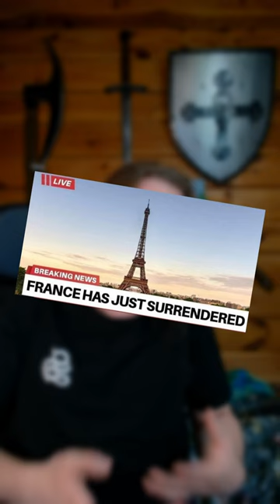Francuska myśl techniczna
Nauka do seksji :(

Montaż: Janek
Głos: Domian
Research: Janek